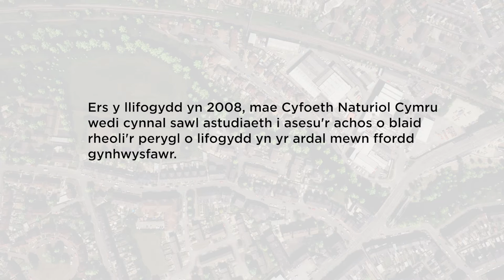Ely Tree Catcher (Cymraeg)